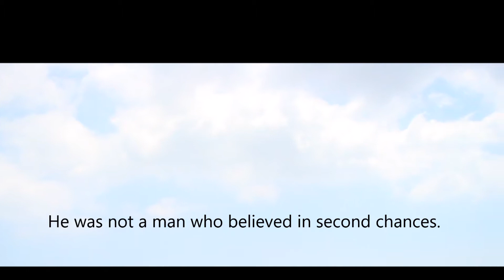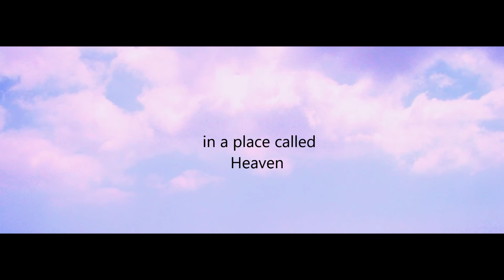A Special Talent in a Place Called HEAVEN (Romantic Comedy) © Peggy Kopman-Owens & Michael D. Owens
Official Preview: A Special Talent in a Place Called HEAVEN. Paranormal. Romantic Comedy. Mitchell Irwin isn’t the sort of a man who believes in second chances. Once-upon-a-time, this respected Shakespearean actor sold his soul to Hollywood in exchange for fame and fortune. Ignoring a warning to be careful what you wish for, he has become a cynical, world-weary, celebrity searching for escape from rumors of another scandal. He finds sanctuary in a remote little fishing village populated by artists, poets, and fishermen, who don’t know who he is. One extraordinary woman, whose talent rests in painting portraits of visitors soul mates, is willing to hide his secret, until a stranger arrives from the outer island… that place out there. You know the one. Right?

Request a favorite title from your local library or purchase from an authorized book vendor by visiting this

About the authors: Peggy Kopman-Owens and Michael D. Owens write suspenseful, gentle mysteries with touches of romance that entice and inspire readers to search for their passports.